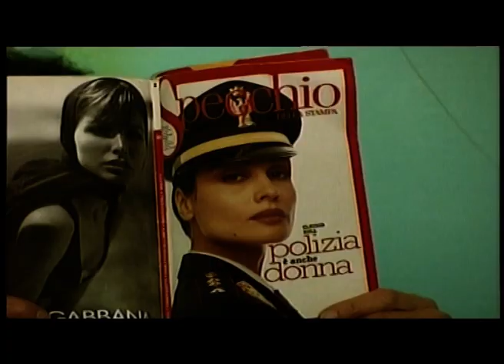CATENE #1 - Telenorba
Catene la sitcom di Telenorba con Dante Marmone e Tiziana Schiavarelli. Pasqua, Natale, la nonna e Palma...